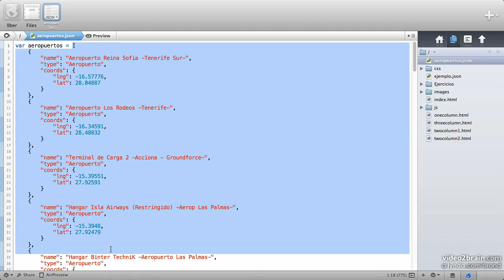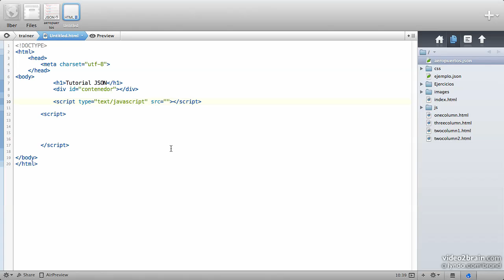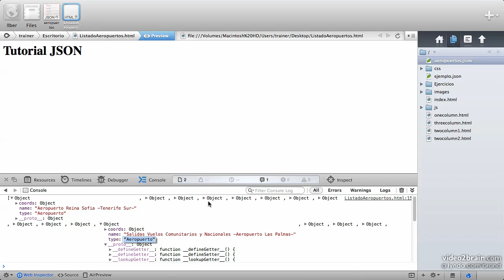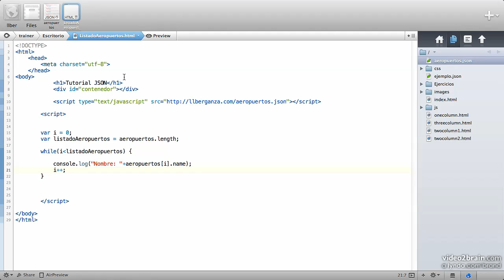ES 672 04 03